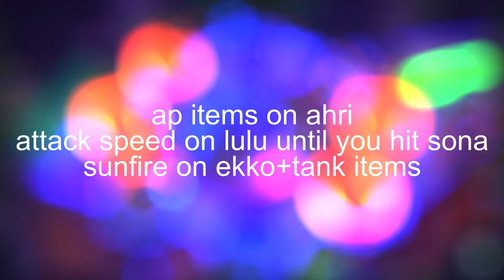KDA COMP GUIDE DO THIS AND YOU ARE GUARANTEED TOP 4 | S TIER COMP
Hey everyone, I'm excited to share my experience with TFTSet10 and TeamfightTactics featuring KDA's formidable DJ Mixmaster Sona! She's a powerhouse in TFT just like she used to be when I mained her in League. You should definitely give her a try, especially when stacked with attack speed items—I recommend Rageblade as a top choice. Anyways, GG WP! Hope you had an awesome weekend. Catch you next time! Much love to you all! :3